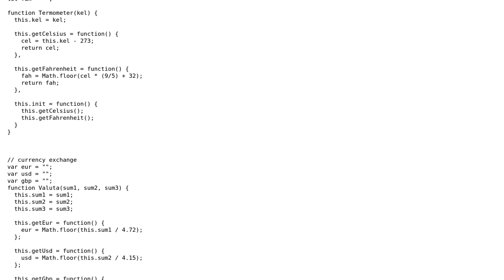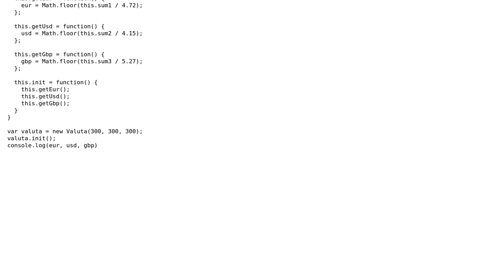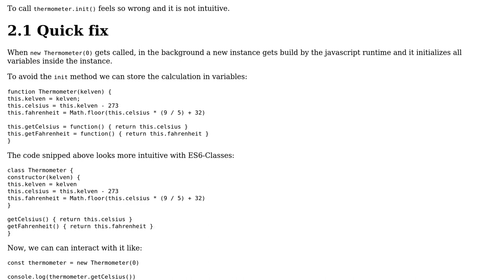Code Review: Temperature and currency converters in OOP JS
With thanks & praise to God, and with thanks to the many people who have made this project possible! | Content (except music & images) licensed under CC BY-SA | Music | Images & others | With thanks to user Roman user claudiu user 200_success and the Stack Exchange Network Trademarks are property of their respective owners. You are responsible for your own actions.